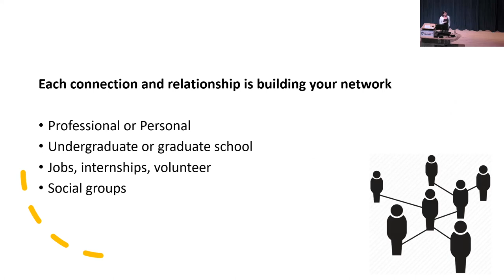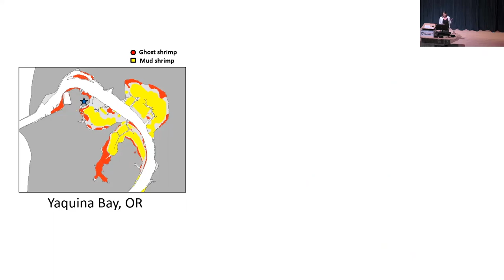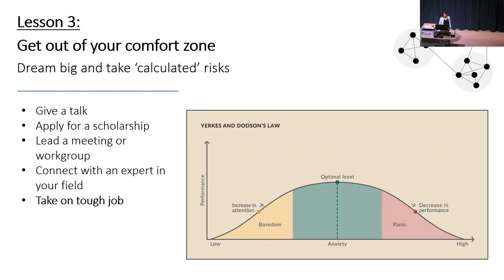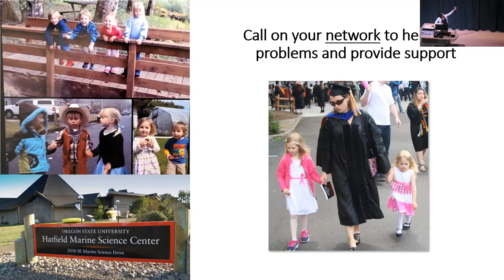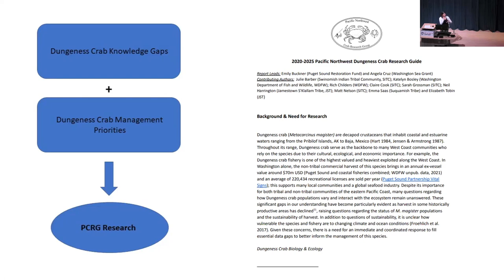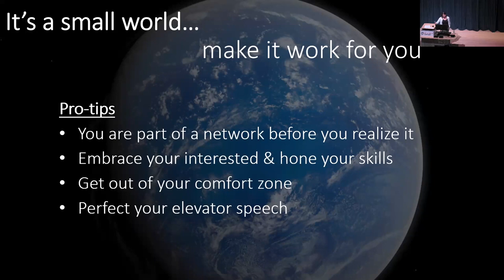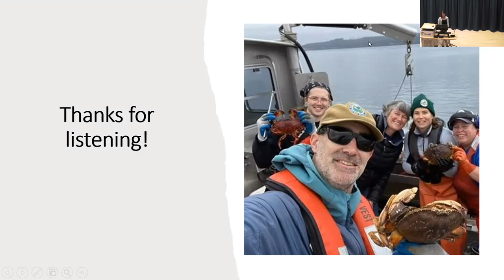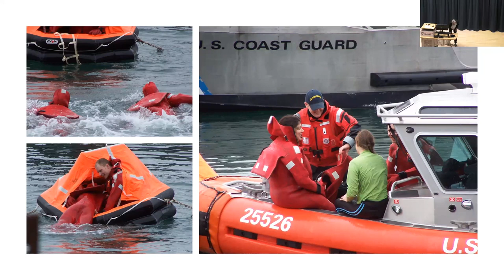2023 Markham Symposium Keynote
Welcome to the 28th annual Markham Symposium and thank you for coming.  This event celebrates HMSC student scholarship award winners.

In total, over $110,000 was awarded this year to 17 students in 3 OSU departments. These award funds come from generous private donations that directly support our students and recognize their outstanding research efforts and we are thankful for their support.  For students, receiving these awards, this is an acknowledgment/confirmation of their research activity and the support of the marine science community.

Today’s agenda includes a keynote by Dr. Katelyn Bosley, a Poster Session where proposed research posters are presented by this year’s award winners, and research presentations in an Ignite Talk format are given by past award recipients.

But before we hear from our students, I would like to introduce our keynote speaker.

Katelyn Bosley is the lead Puget Sound crustacean biologist for the Washington Department of Fish and Wildlife, overseeing the management of State recreational and commercial crab and shrimp fisheries in Puget Sound and supervising a team of biologists and technicians that engage in fishery monitoring, surveys, and research. She also serves as a primary technical advisor to the co-management of Puget Sound crab and shrimp resources for the State of Washington. She received her MS and PhD in Fisheries Science from Oregon State University where she studied age, growth, and population dynamics of burrowing shrimp in Oregon and Washington estuaries. She then spent 3 years working with NOAA’s National Marine Fisheries Service modeling marine fish populations before making the jump to Puget Sound crustaceans in 2019. She is also a co-founder of the Pacific Northwest Crab Research Group, a research consortium that engages in collaborative science aimed to promote and support sustainable Dungeness crab populations in the Pacific Northwest. She currently lives in Port Townsend, WA where she enjoys exploring the Olympic Peninsula with her family and working on perfecting the practice of crabbleboarding (crabbing from a paddleboard).

Let’s welcome Dr. Katelyn Bosley to the podium….